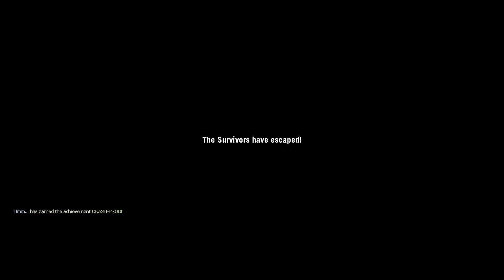Left 4 Dead - Crash course : Lets" dance with the zombies horde!|Zombies in the truck depot!.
"Left 4 dead" is a run-n-gun zombie horde game !!. Let's dive into this high octane action-packed gameplay @aimongaming
    Hello and Welcome to Everyone !! Main hoon 'Crack Jaw' aur app dekh rahe hai 'Aim On Gaming'.
Aaj hum khelenge- "Left 4 dead" First-person story game. So without further a-Doo karte hai Shuroo.

aimon gaming